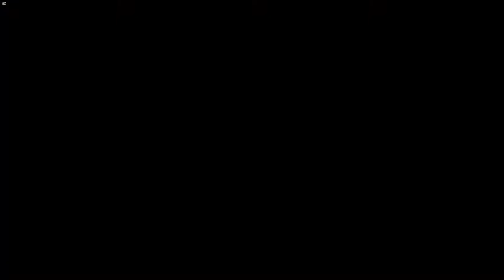For Honor Monti